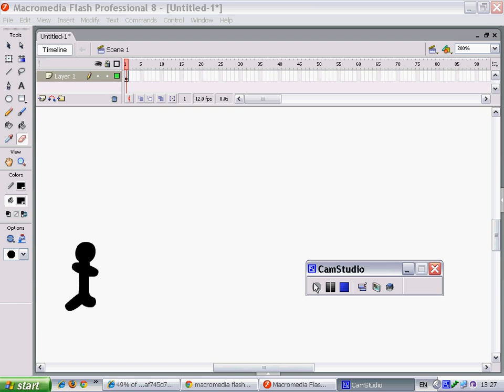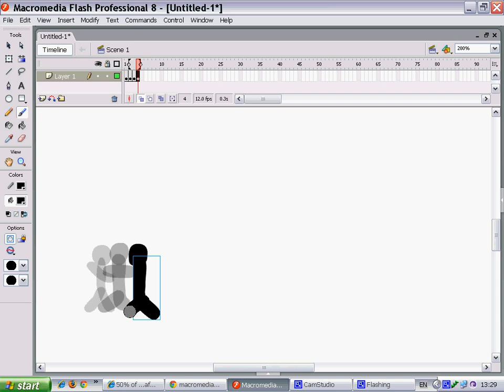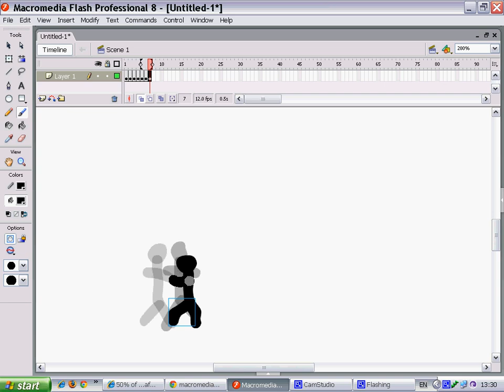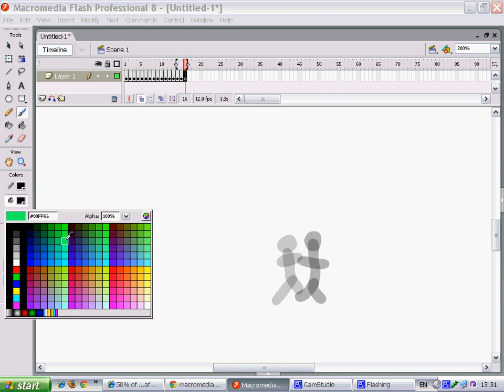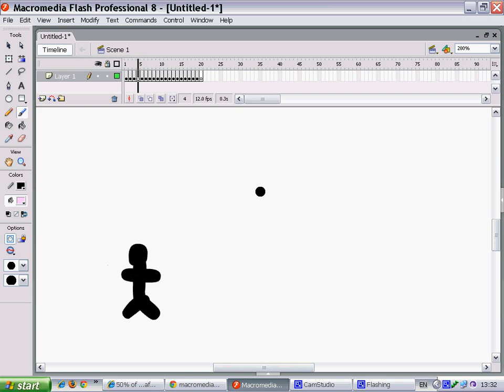วิธีใช้โปรแกรมMacromedia Flash 8 สร้างการตูน